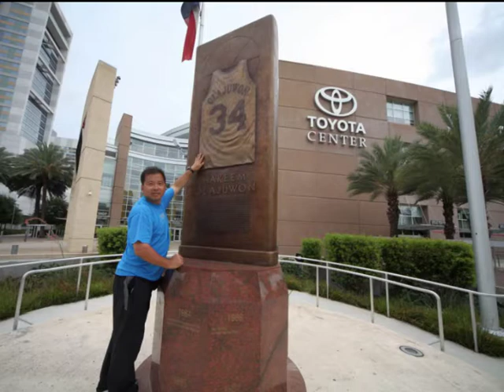Houston MV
2nd stop in 2009 summer trip to USA